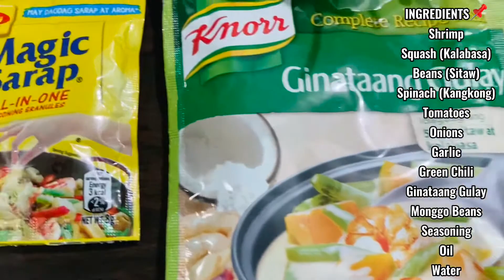HOW TO COOK GINATAANG MONGGO WITH SHRIMP RECIPE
INGREDINETS📌
Shrimp
Squash (Kalabasa)
Beans (Sitaw)
Spinach (Kangkong)
Tomatoes
Onions
Garlic
Green Chili (Optional)
Ginataang Gulay
Monggo Beans
Seasoning
Oil
Water